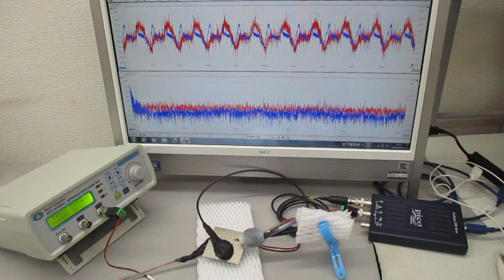超音波プローブの発振制御による表面検査技術（超音波システム研究所）